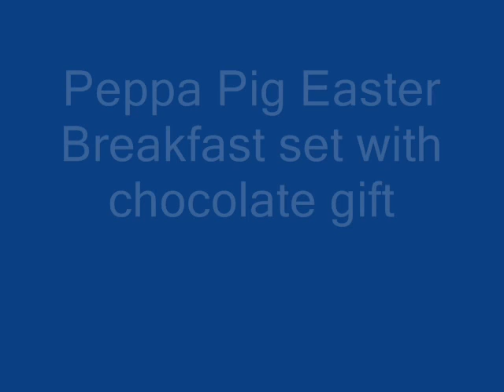mollys mixtures easter selection_0001.wmv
A Selection of Mollys mixtures best selling novelty eggs for 2010.